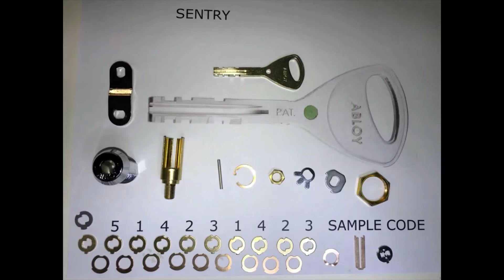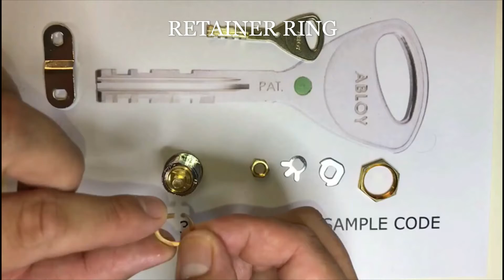CL202B FINAL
Assembling an ABLOY CL202B Sentry Cam lock